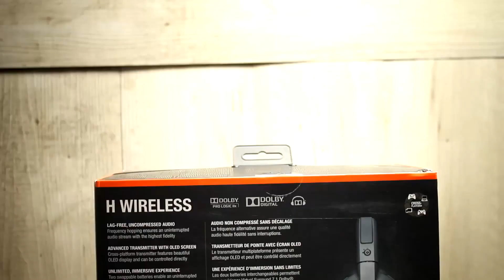UN CASQUE GAMER SANS FIL ! - Steelseries H Wireless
●▬ AUTEUR DE LA VIDÉO ▬●